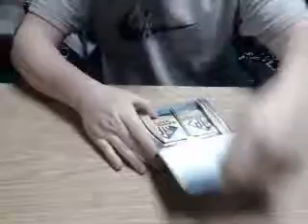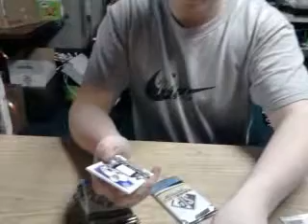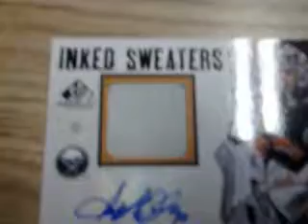10-11 SP Game Used Box Break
This is our box break of 10-11 sp game used. All cards will be sold on ebay or msg for interested.